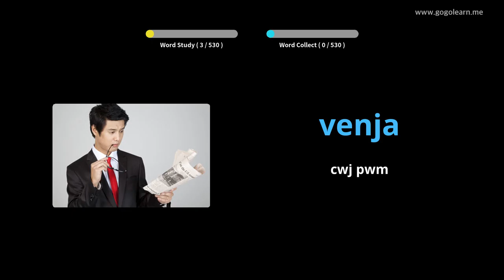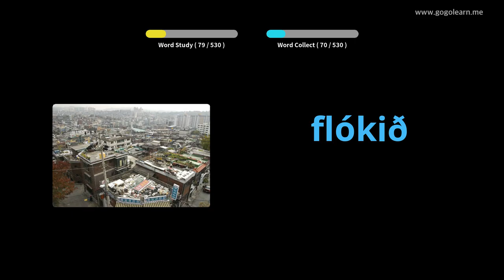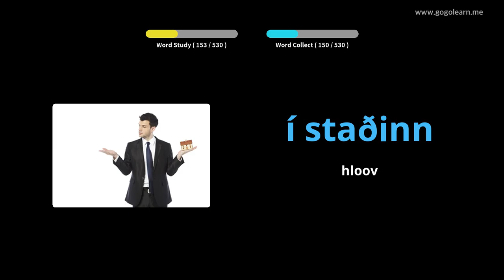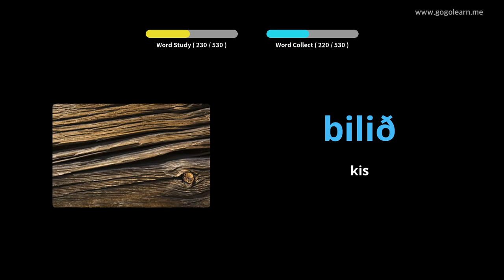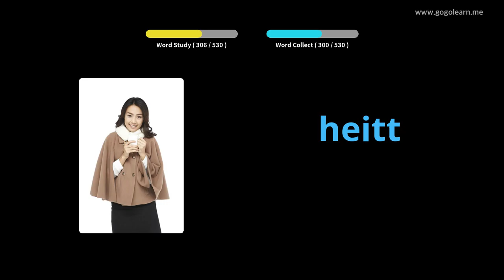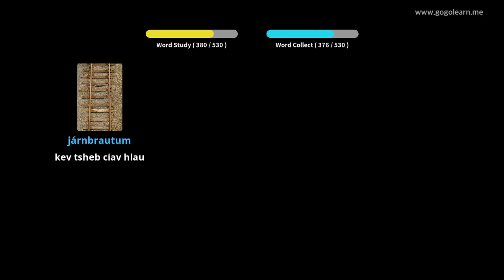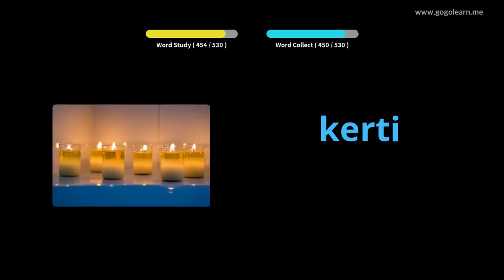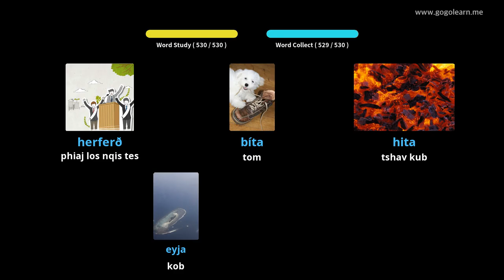Lub Tsev Kawm Lus Av Kawm Lus Av Theem Ob | Golearn